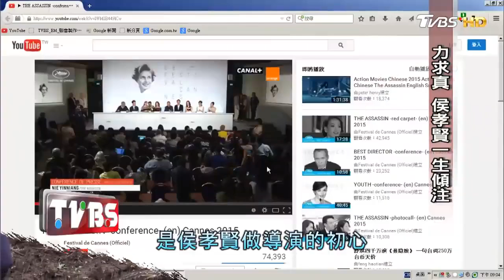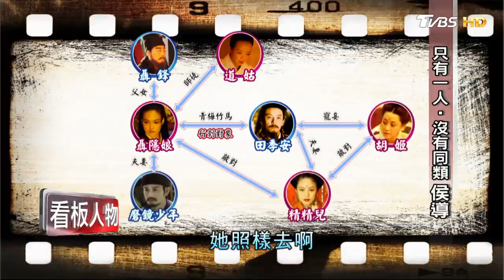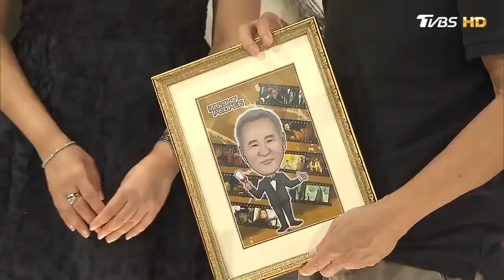[ENG SUB]侯孝賢傳「正式退休」《刺客聶隱娘》可能成為最後一部作品 回顧他的電影與人生【看板人物精選】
侯孝賢從小還跟著會速讀的哥哥，追看著租書店的武俠、言情、翻譯小說，紮下了侯導心中的武俠精神。之後歷經高中沒畢業、留校察看、服完兵役後又被抓去管訓的荒唐青春，直到在電子公司當裝配員，半工半讀考上藝專，才開啟他往電影這條路。侯孝賢回憶他第一本看跟電影有關的書，是本叫「電影導演」的原文書，當時英文不好的侯導，只看完序文，意思大概是「你這本都弄通了，你還是不能當導演」，他立刻把書還圖書館，但沒想到後來竟做了一輩子的導演！